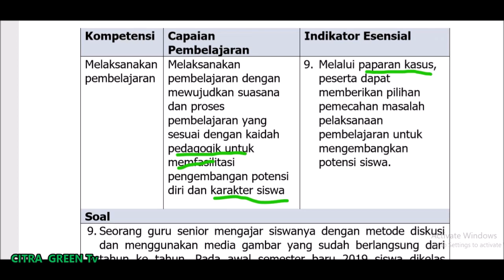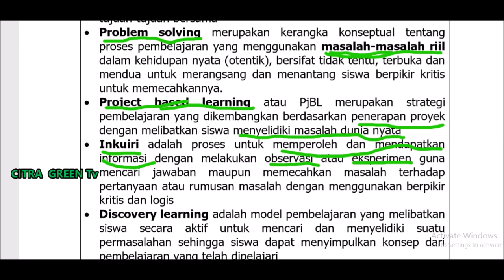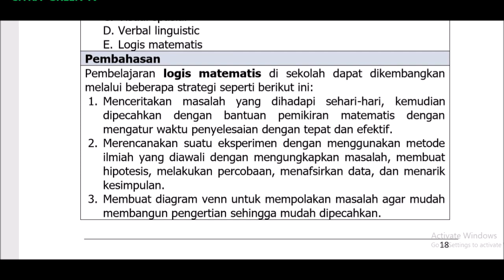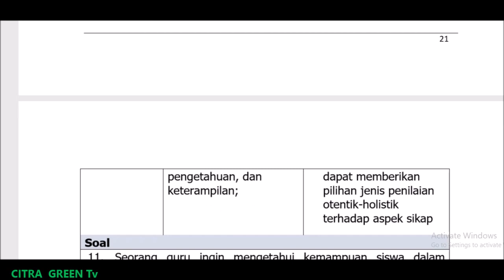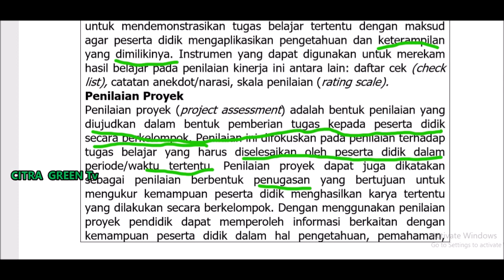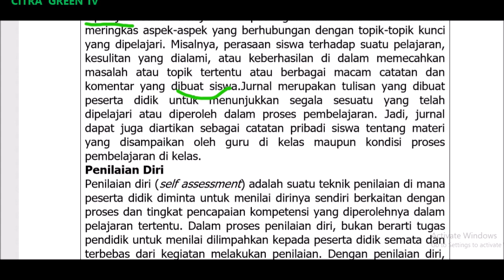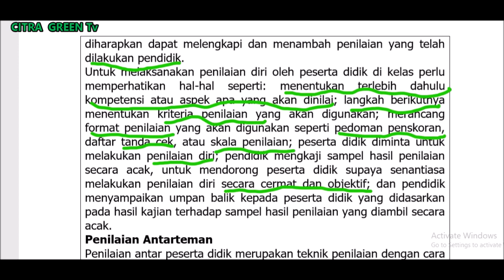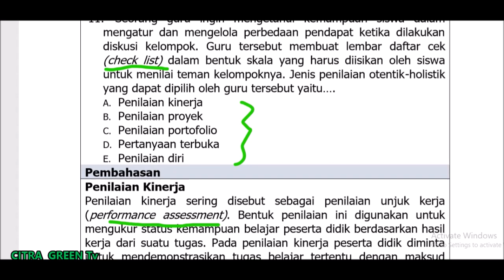PEMBAHASAN SUSUAI KISI-KISI & SOAL PEDAGOGIK CASN/CPNS & P3K TAHUN 2021 BAGIAN #03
Assalamualaikum warohmatullohi wabarokaatuh. Puji syukur kehadirat Alloh SWT yang telah melimpahkan Rahmat-Nya.Berikut saya sampaikan tentang Soal CPNS/CASN & PPPK (P3K) Kompetensi Manajerial dan Sosio Kultur . Tentu saja masih banyak kekurangan nya, kiranya sedulur ku semuanya bisa memberikan saran untuk perbaikan dan peningkatan.

Persiapkan dengan matang
Belajar dan berlatih
Semoga lulus sedulur yang melihat video ini LULUS 100%"
Aamiin.

Matur nuwun dan terima kasih. wassalamualaikum warohmatullohi wabarokaatuh